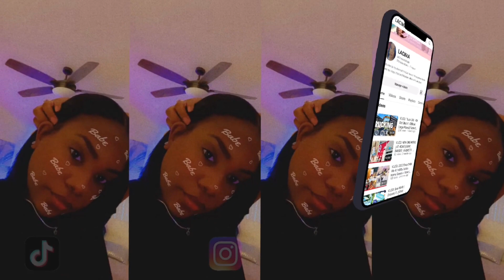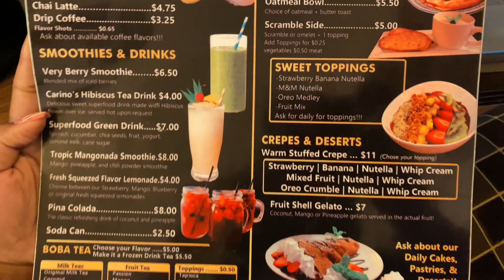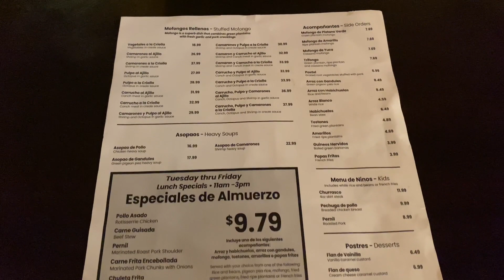VLOG: TRYING NEW PANCAKES•FIREBIRDS•ANIME WORLD• CHRISTMAS RECAP•BIRTHDAY VIBES • STUCK IN TRAFFIC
In this Vlog, I will be taking you guys along with us as we try new restaurants and new pancakes.
I will also share a mini recap of Christmas and my birthday.  I was also able to capture some footage while trucking and getting stuck in traffic for over two hours.

I hope you guys enjoy, until the next vlog!